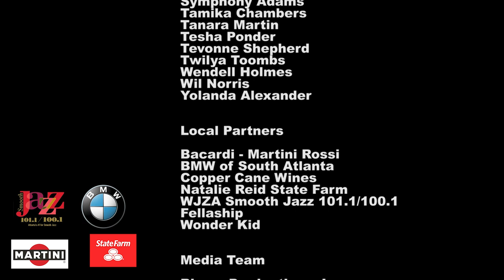Diner en Blanc - Atlanta 2021, Official Video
Official Video of the 7th Edition of Le Diner en Blanc – Atlanta.

This year's event took place at one of Atlanta’s historic colleges, Morris Brown College, just before 6:00 p.m. Guests were greeted upon arrival by a Drum Corp. While our beautifully dressed guests were draping their tables with décor, N-Da Groove band provided the perfect musical backdrop. After a year-long hiatus, it was a treat to see the unique 2021 table décor designs; including elegant chandeliers, glamorous Eiffel Tower displays, lanterns, and sparkling lights. Once all the table settings were perfected, the beginning of dinner was signaled by the traditional waving of white linen napkins. N-Da Groove provided ambiance as guests dined and enjoyed the company of loved ones. After dinner, 2,100 glowing sparkers filled the air in celebration. The celebration continued as guests danced to the musical styling of contemporary jazz saxophonist Mike Phillips.

We hope to see you next year,
The Le Diner en Blanc - Atlanta Host Team